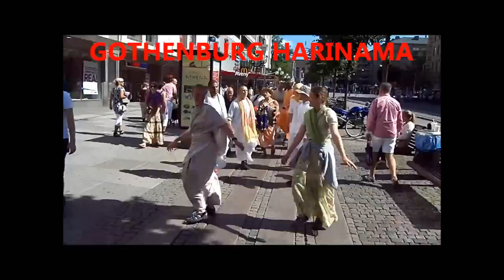Scandivanian Ratha-yatra Tour 2011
Since 2006 Parasurama Prabhu and his Ratha-yatra team have been doing a tour performing several Ratha-yatras in Denmark, Sweden, and Norway. This year there were nineteen devotees, and from July 8 to July 16 they did six Ratha-yatras (Aarhus and Copenhagen in Denmark on July 8 and 9, Malmo and Stockholm in Sweden on July 10 and July 16, and Frederikstad and Olso in Norway on July 12 and July 14 and two harinamas (in Gothenburg, Sweden, on July 11 and another in Oslo, Norway, on July 13). On July 15 we did not do any outreach programs because we drove from Oslo to Stockholm, but we had an nice evening arati kirtana at the temple in Almviks Gard in Sweden. Mahavishnu Swami was a constant inspiration, always ready for kirtana, leading and accompanying with the accordion, and always dancing.